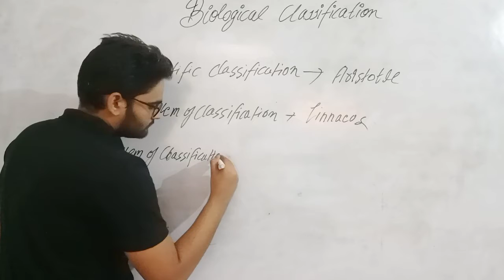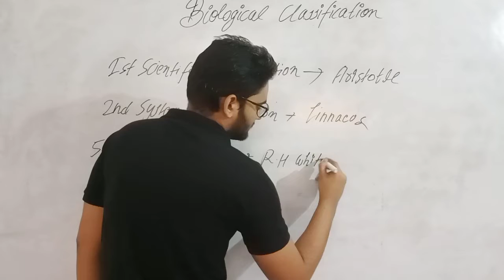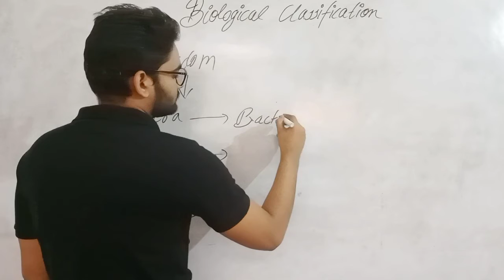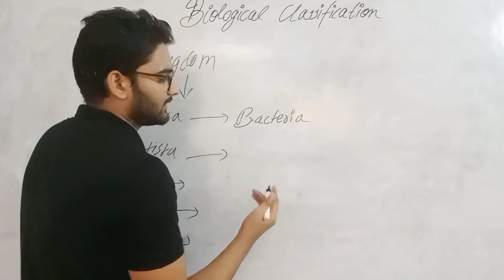Biological Classification,trick, (Class-11), Introduction ,[Part-1]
Hi guys

In this video I am explained
Biological Classification Chapter
in more interesting way :-

it is intro part

Thank u !!